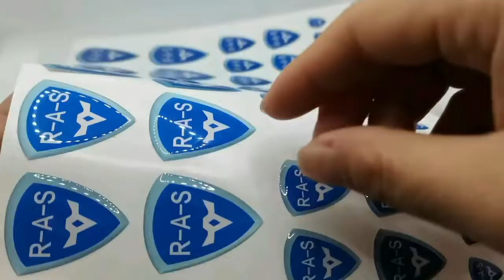epoxy dome resin self-adhesive sticker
name / logo / brand / image... 3D